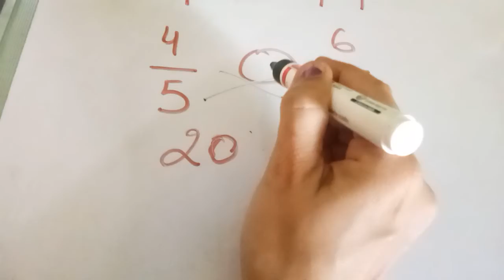Comparison of Fractions